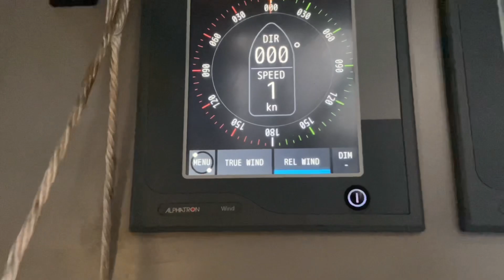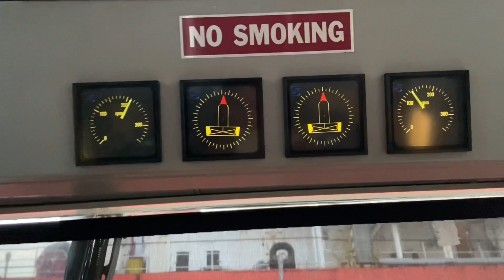Kapal bulk carrier bangladesh berlayar ke Indonesia‼️🇮🇩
Video ini adalah detik detik penyambutan kapal dari negara tetangga kita yaitu dari negara bangladesh datang ke perairan kalimantan selatan.
Proses penyandaran melibatkan kapal 3 kapal tunda yakni kapal tunda jayanegara 309 , kapal tunda tubanan indah dan kapal tunda bima 315

Bulk carrier IBRAHIM JAHAN
IMO : 9290854
Gross Tonnage : 31247
Length Overall ( m) : 190
Beam (m): 32